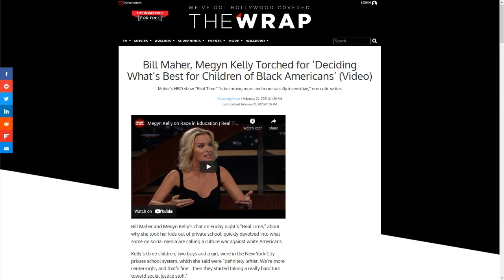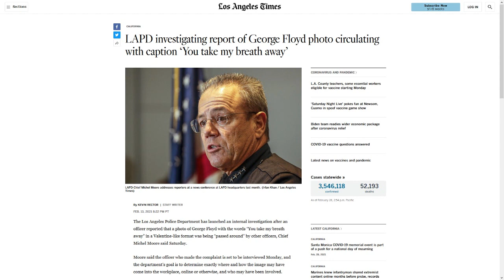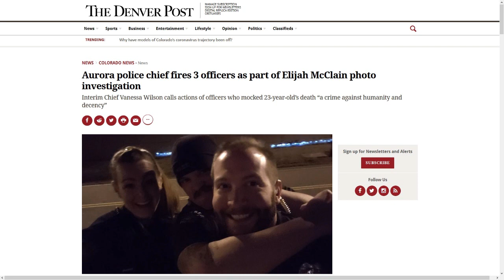Bill Maher & Megyn Kelly Team Up To Attack Black People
Bill Maher has been attacking black people for years and this week he invited Megyn on his sideshow and declared that all anti-black violence we've called out has been "hyperbole."